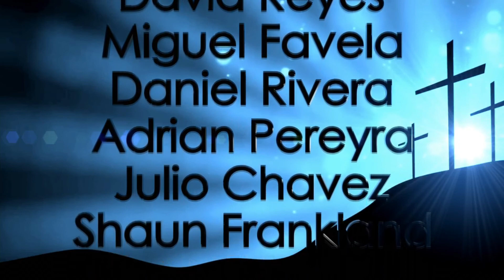"500 años de la reforma IV" Luz Maria Sotelo (Unidos 10/02/17)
Luz Maria Sotelo del comité de los 500 años de la reforma y el Teologo Eduardo González comparten más de los cambios durante la reforma de la iglesia y de como la mujer estaba en una situación cultural de opresión y no podía ejercer ninguna autoridad en el sentido jurídico.